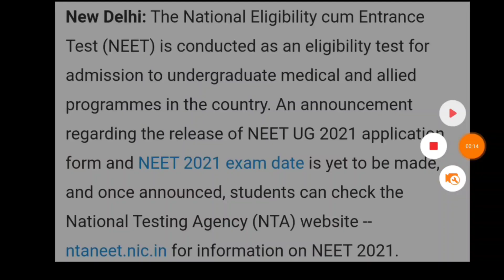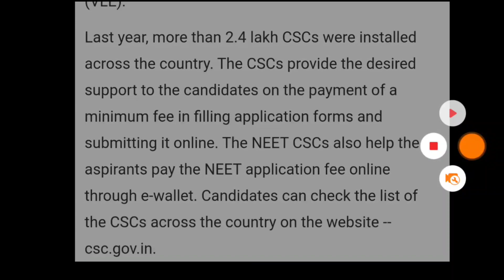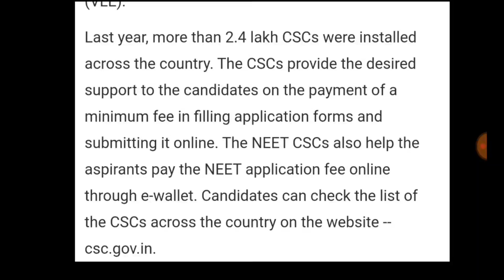Neet 2021 latest news|How Candidates Can Apply at Common Service Centres|Neet 2021 application form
neet2021breaking news
neet 2021 latest news today
neet 2021
neet twice a year news 2021
neet 2021 online mode or offline